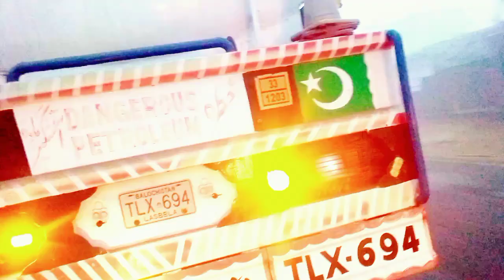Today vlog sabzi Mandi m sabziun k rate famous Mandi in my district awan starll